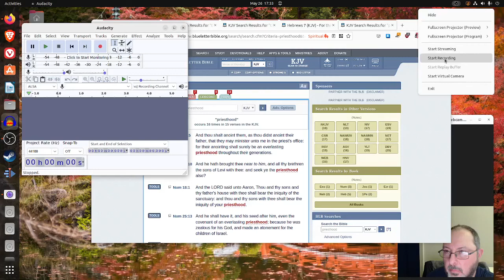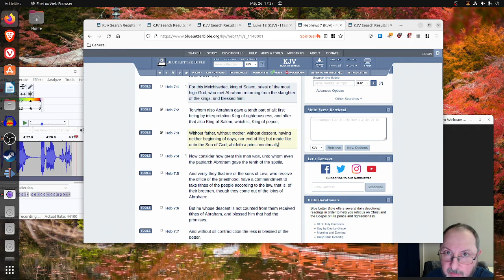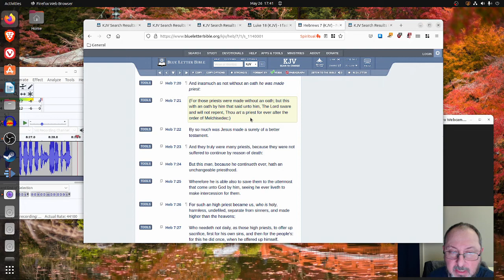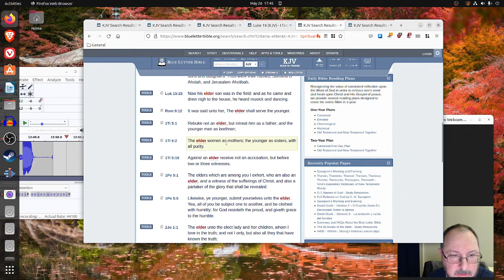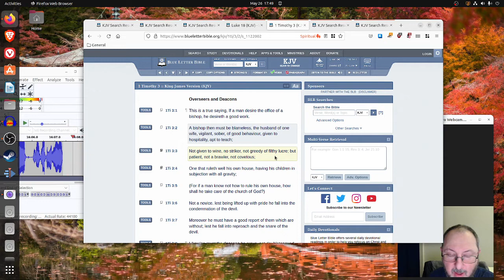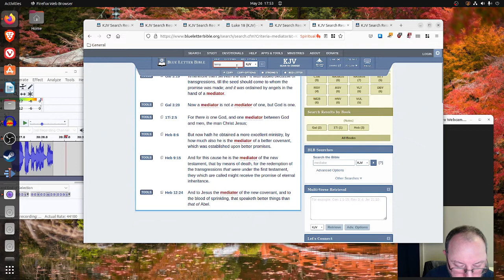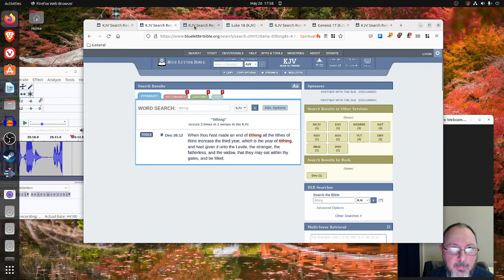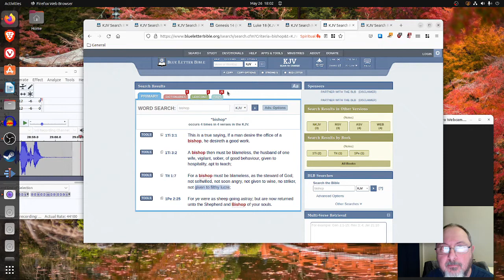Tithing And The New Testament Church